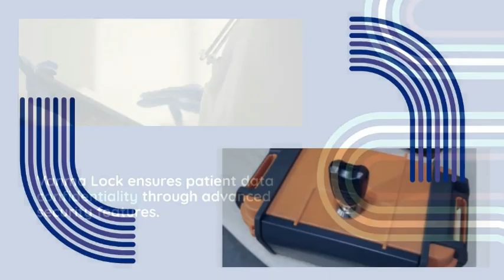Pioneering Healthcare Security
VANMA LOCK